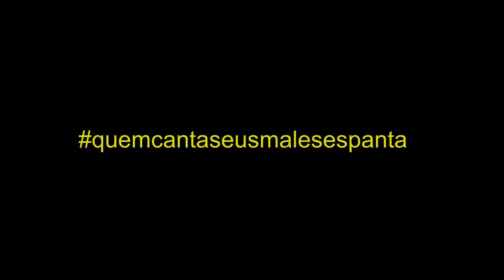ABRAÇO DE PAI - Rodrigo Torisco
A série QUEM CANTA...SEUS MALES ESPANTA traz para todos nós, mais uma oração em forma de canção, na interpretação preciosa de Rodrigo Torisco, voz e violão...simples assim.

Evangelizar é nossa Missão e Alegria!
Ministério de Música - Vitórias
Pastoral da Comunicação - Vitórias
Paróquia Nossa Senhora das Vitórias